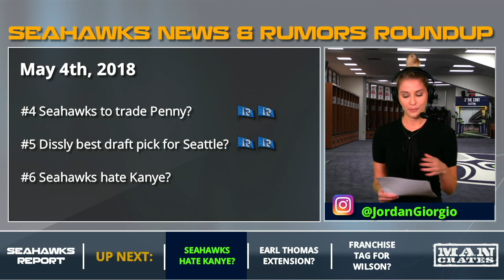Seahawks News & Rumors: Cliff Avril Released, Earl Thomas Extension, Russell Wilson Franchise Tag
Get all the latest Seattle Seahawks rumors and news surrounding Earl Thomas' future, Cliff Avril released, and the Seahawks planning to place the franchise tag on Russell Wilson?

Check out the complete list of Seahawks news and rumors below in the latest edition of the Seahawks Report with Jordan Giorgio:

- Cliff Avril released
- Shaquem's a top 5 jersey
- Rookie mini-camp begins
- Seahawks to trade Penny?
- Dissly best draft pick for Seattle?
- Seahawks hate Kanye?
- Earl Thomas extension?
- Franchise tag for Russell Wilson?
- Thomas wants to be in Seattle?

Seahawks Report can be watched LIVE on Facebook Live Friday at 6:00 p.m. ET on the Seattle Seahawks from Chat Sports Facebook

This edition of the Seahawks Report is presented by Man Crates -- great gifts that guys love!